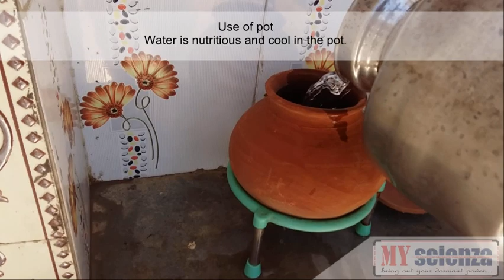HOW TO MAKE POTTERY WORK /SCHOOL SCIENCE BASIC WORKSHOP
OR
 visit my  pottery farm-To-Ghagula, Talaja, Bhavnagar.Gujarat-India